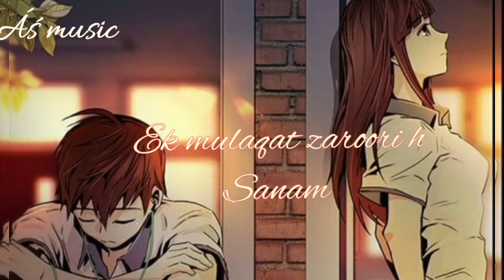ek mulaqat Zarori h sanam lyrical video song | manan bhardwaj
DESCRIPTION ________________________________________________________________originally credited goes to

Ek Mulakat Zaruri Hai Sanam is a hindi song from the 1999 movie Sirf Tum. Ek Mulakat Zaruri Hai Sanam singers are Jaspinder Narula, Sabri Brothers. Ek Mulakat Zaruri Hai Sanam composer is Nadeem Saifi, Shravan Rathod and Ek Mulakat Zaruri Hai Sanam lyricist or song writer is Sameer. Ek Mulakat Zaruri Hai Sanam music director is Nadeem Saifi, Shravan Rathod. Ek Mulakat Zaruri Hai Sanam features Sanjay Kapoor, Priya Gill, Sushmita Sen, Salman Khan. Ek Mulakat Zaruri Hai Sanam director is and the producer is . Ek Mulakat Zaruri Hai Sanam YouTube video song can be watched above.